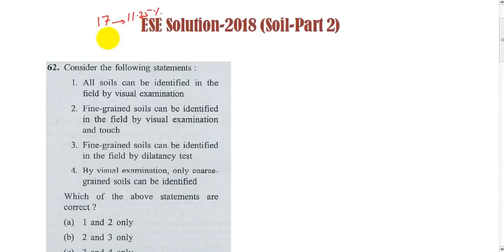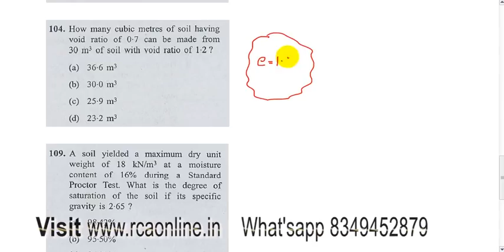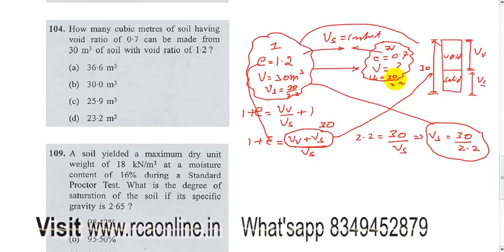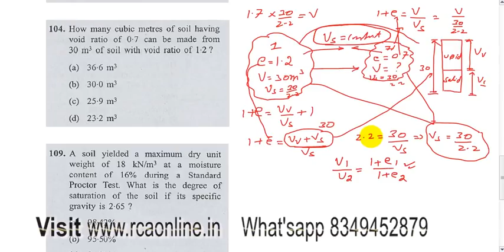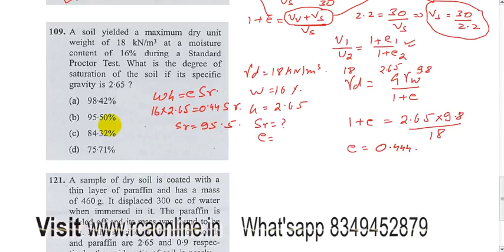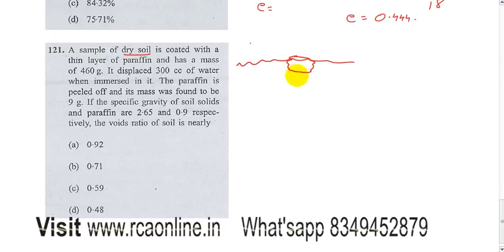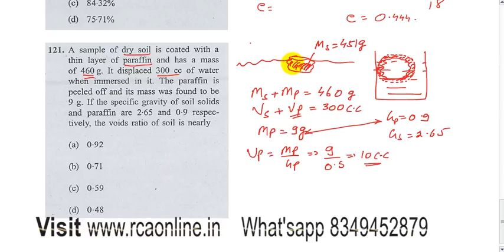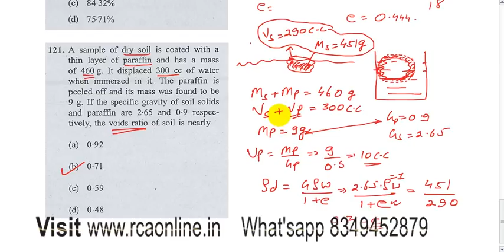ESE-2018 Soil Solution (Part-2)